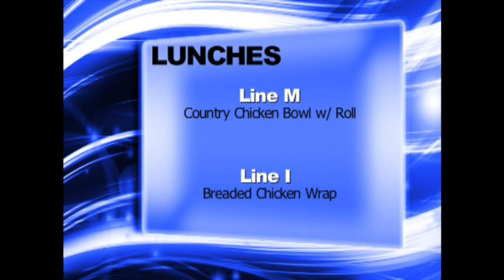NHS News December 1